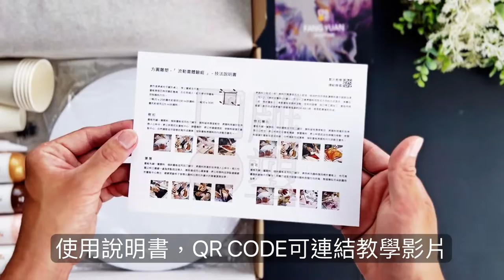方圓雕塑流動畫時鐘+畫板體驗組F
「流動畫」

方圓雕塑
生活 . 藝廊 . 繪畫的複合式空間

更多資訊